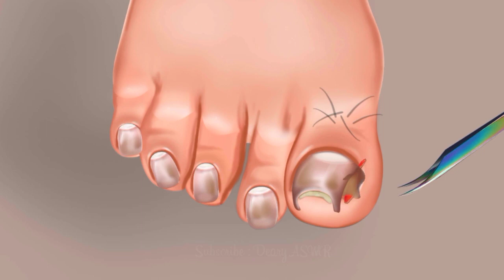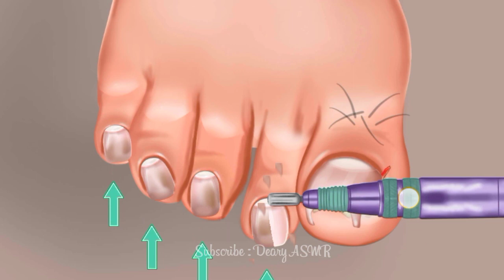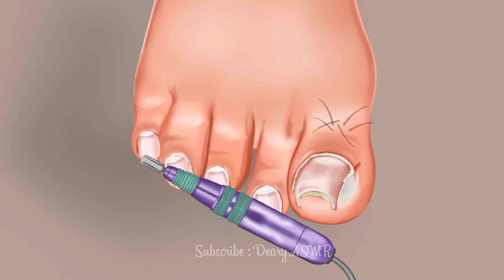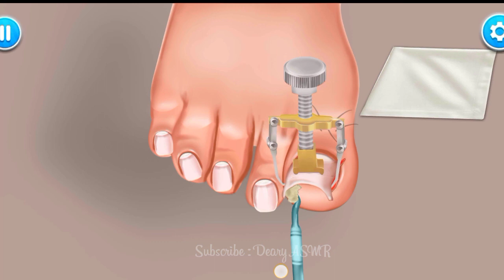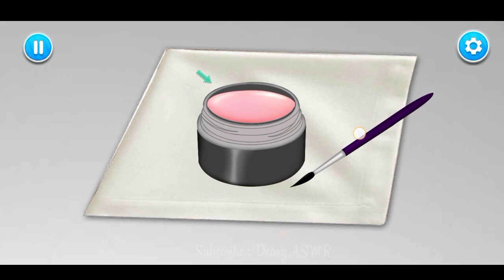ASMR Treatment kuku kaki sampai menjadi rapi dan bersih | ASMR SALON : MAKEOVER AND MAKE-UP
Hello 👋 sahabat Deary ASMR !

*** Proses perawatan yang ditampilkan dalam video ini, diperoleh dari seorang profesional setelah berkonsultasi secara menyeluruh dengan seorang spesialis. Yang saya tampilkan adalah rangkaian hasil screen recorder dari game yang telah mengadopsi treatment-treatment dari spesialis. Saya harap teman-teman semua menghargai itu ***

Subs : shorturl.at/dLRXY

Device :
•Vivo Y30 6/64 GB
•Editing Video memakai KineMaster
•Editing Thumbnail memakai PixelLab

Dan silakan tulis di kolom komentar untuk Video ASMR berikutnya! Saya akan berusaha menjawab semua tantangan Sahabat Deary ASMR !!

Terimakasih banyak telah menonton video ini, saya harap sahabat Deary ASMR tetap setia dan selalu dilimpahkan nikmat sehat.
Good bye😁

Tag ;
• ASMR
• Asmr game
• Asmr salon
• ASMR salon : makeover dan make-up
• asmr treatment dog Fleas
• asmr treatment
• asmr gameplay
• asmr animation
• asmr gamestore
• asmr game dokter
• asmr game jerawat
• asmr Treatment kaki
• asmr game kuku
• asmr game perawatan
• asmr game membersihkan telinga
• asmr treatment hair
• asmr Treatment telinga
• asmr  treasure sub indo
• stop motion animation
• calluse treatment
• satisfying asmr animation
• strong satisfaction
• game asmr perawatan
• game asmr make-up
• game asmr terbaik
• game asmr offline
• game asmr simulator
• game asmr di play store
• Treatment asmr
• treatment Animation
• treatment Wajah
• ASMR Foot dokter : Makeup salon
• Asmr makeup zombie
• asmr treatment salon
• asmr spa makeup
• asmr doctor game : makeup salon
• ASMR hospital : doctor game
• makeup games : beauty makeover
• Ear salon Asmr
• asmr zombie makeup
• smile bam asmr makeup zombie
• zombie makeup transformation asmr
• asmr Treatment and makeup of zombie
• Asmr makeup zombie girl
• Asmr makeup animation zombie
• Asmr zombie surgery animation zombie makeup